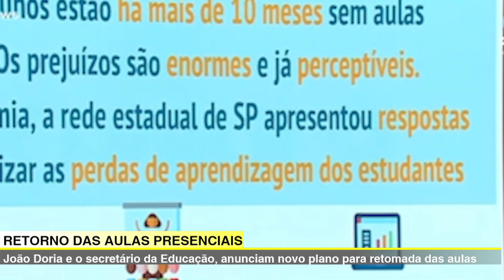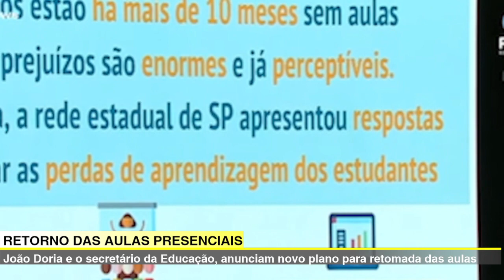🔴🎬 – ACUSADO DE PARTICIPAR DA MORTE DE PROFESSORAS EM SÃO PAULO É PRESO EM AMERICANA